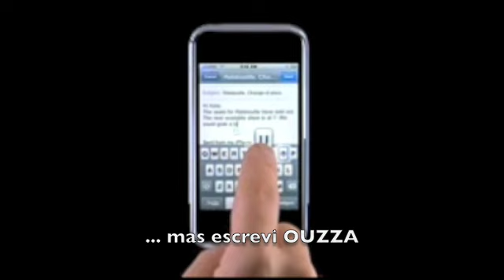Entropia 1.0 quenerd.com.br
Como funciona a correção automática.